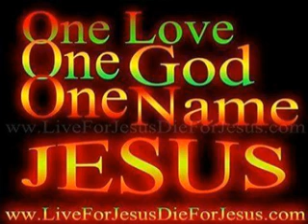You Can Never Ask Too Much by Nan